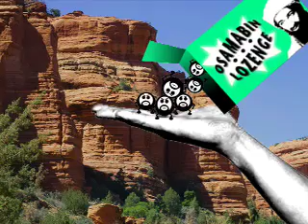Osamabin Lozenges Commercial by The Heavenly States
The Heavenly States create a commercial for Osamabin Lozenges who declare jihad on all nasty viruses.